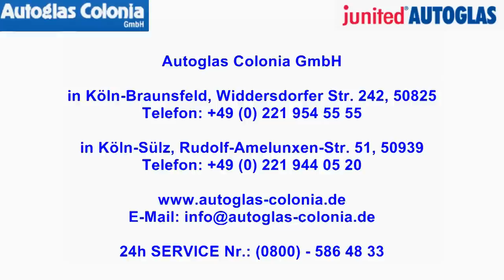Steinschlagreparatur Autoglas Köln bei Autoglas Colonia GmbH junited AUTOGLAS Partner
Steinschlag reparieren in Köln Autoglas ersetzen, austauschen und tönen können Sie bei Autoglas Colonia GmbH in Köln in Köln-Braunsfeld (Widdersdorfer Str. 242) und in Köln Sülz (Rudolf-Amelunxen Str. 51, Ecke Weißhausstr.). Bei Autoglas Colonia bekommen Sie den besten Service: wir haben für Sie eine 24-Stunden-Hotline Nr.: (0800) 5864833 zur Schadensaufnahme und kostenlosen Scheibencheck eingerichtet. Wir sagen Ihnen, ob wir den Schaden reparieren können - in der Regel für Sie kostenlos Sie trinken einfach so lange einen Kaffee aufs Haus.
Lassen Sie Ihr Auto abholen und wieder zurückbringen. Und wenn Sie zwischenzeitlich mobil bleiben wollen, stellen wir Ihnen einfach ein kostenloses Ersatzfahrzeug
Steinschlag kaputte Windschutzscheiben Heckscheiben und Seitenscheiben ersetzen wir in Rekordtempo. Aber auch mit Rückspiegeln Scheinwerfer- und Blinkerglas Autoglasfolie Spezialscheiben und Scheibenwischer sind Sie bei uns an der richtigen Adresse, denn wir sind Profis für alle Arten Autoglas. Wir freuen uns auf alle Modelle! Oldtimer, Camper, Wohnmobile, Busse, LKWs, Transporter und Familien- oder Firmenwagen sind bei uns gern gesehen.
Autoglas Colonia GmbH
Widdersdorfer Str. 242
D-50825 Köln
24h SERVICE Nr.: (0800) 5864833 (gebührenfrei aus dem deutschen Festnetz)